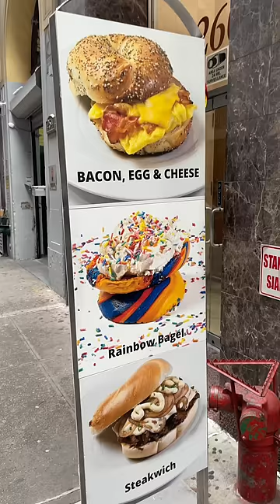The MOST POPULAR Bagel Shop in NYC!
📍Liberty Bagels